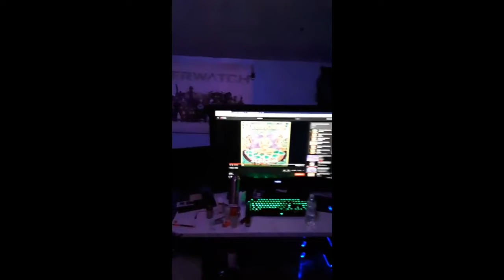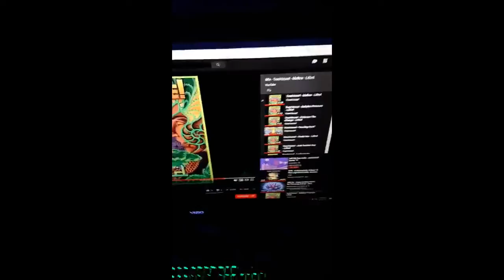BOI MiX- Iam One, O siris, Jordon Osty, Nicodemus Dean,WITCH̲̅†H̲̅ØỮŞΞ RΞSUR†ЯΞCTIØN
Wake Up in reverse speech is phuck you
The Holy Grail of Eternal Life is Real
144K by the Book~ Satan Leads the Way
Blood thicker than water
blood up or shut up